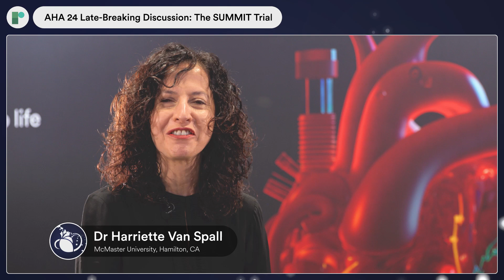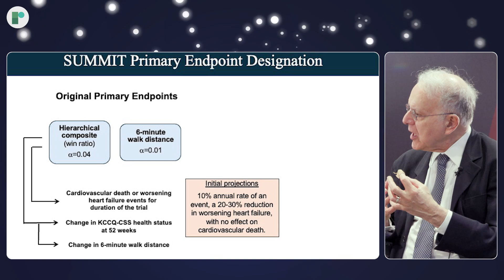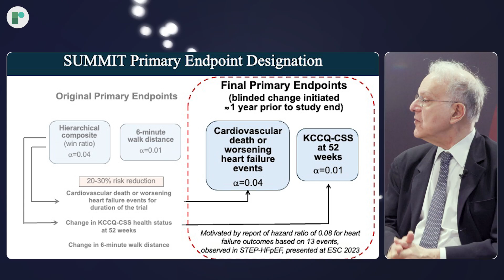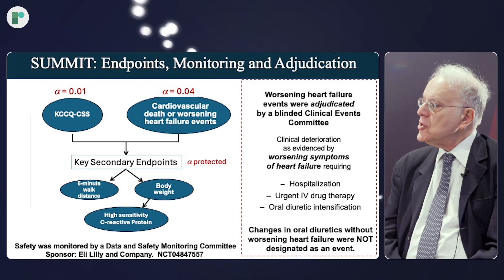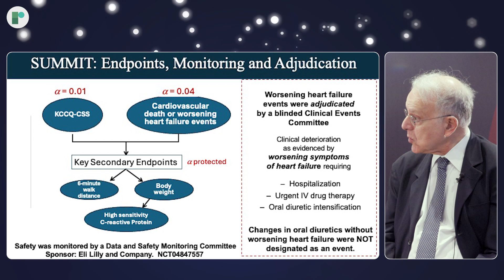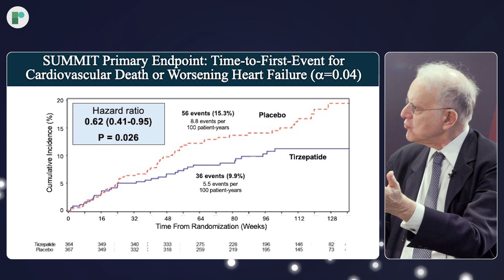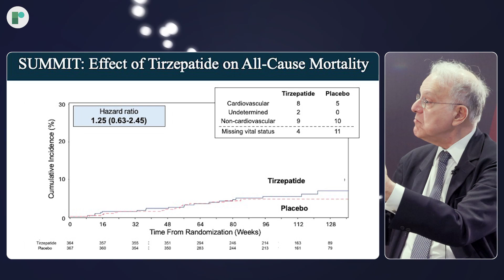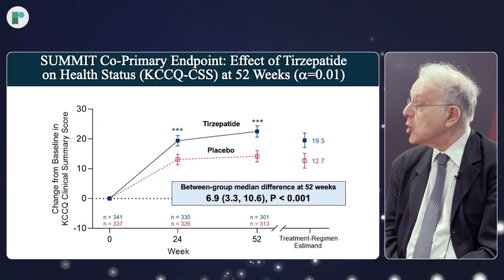AHA 24 Late-Breaking Discussion: SUMMIT: Tirzepatide in Patients with HFpEF and Obesity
New insights into the SUMMIT trial, investigating tirzepatide in patients with heart failure with preserved ejection fraction (HFpEF) and obesity.

Dr Harriette Van Spall (McMaster University, CA) is joined by Dr Milton Packer (Baylor Heart and Vascular Institute, US) to discuss the findings from the randomized, double-blind, phase 3 SUMMIT trial (NCT04847557) investigating the safety and efficacy of tirzepatide (LY3298176) in patients with heart failure with preserved ejection fraction and obesity. 731 participants were enrolled in the trial and were randomized 1:1 to recieve either tirzepatide or placebo.

Early announced findings have shown positive results, as the trial met its primary endpoint for safety and efficacy through 2 years, as well as better quality of life at one year.

Recorded onsite at AHA in Chicago, 2024.